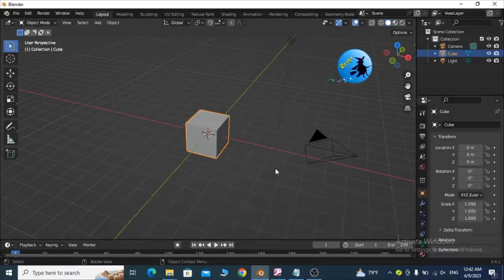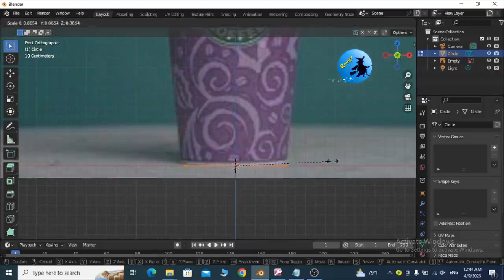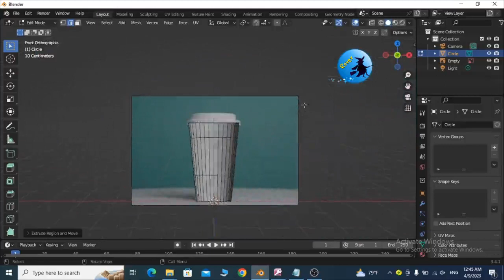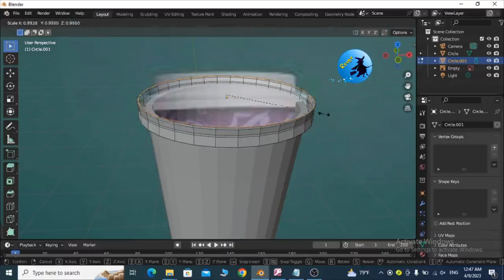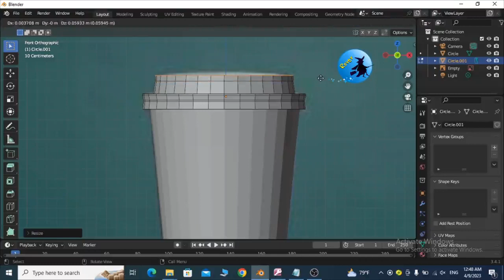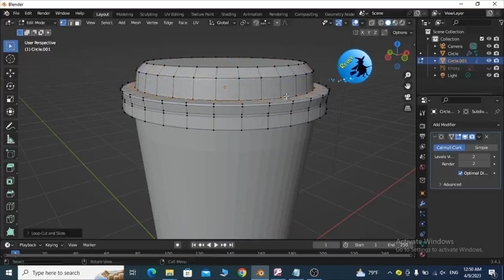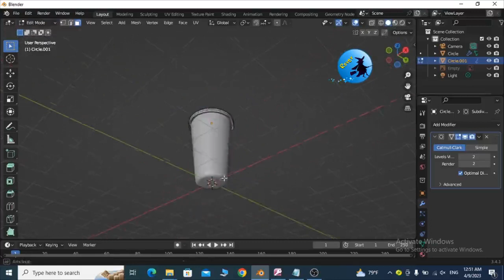3D modeling coffee container using Blender | Rover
3D modeling coffee container using Blender | Rover